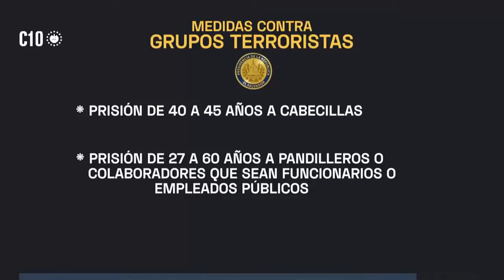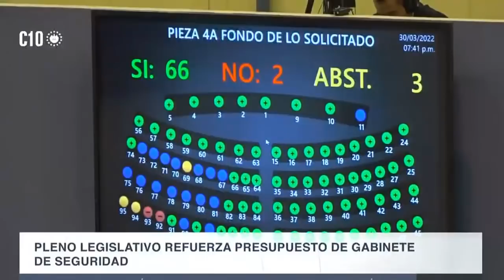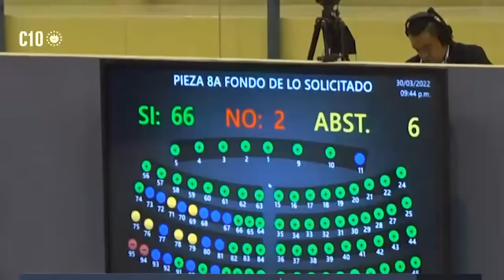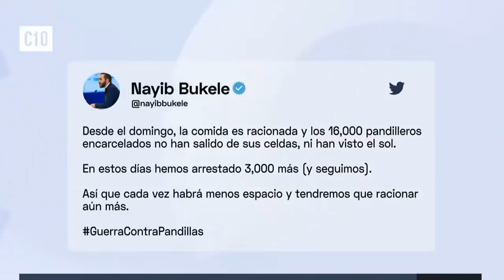Se les acabo la Fiesta!! Nayib Bukele les acaba de arruinar la fiesta a los pandilleros que tiemblan